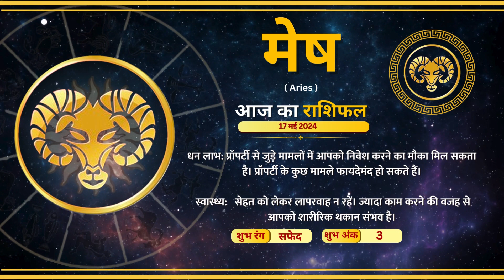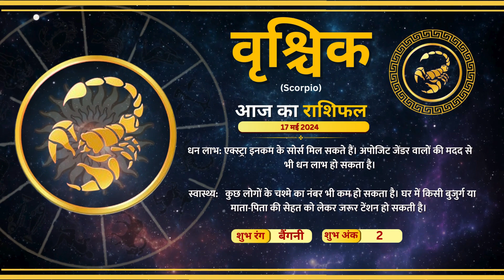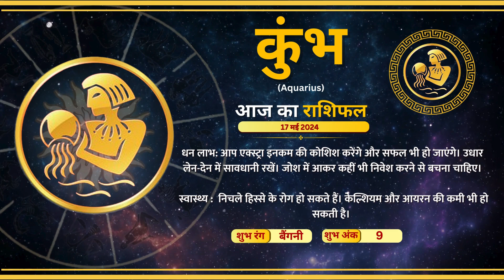Raftaar Astro | 17 May 2024 | राशियों की चाल में कैसा रहेगा आपका आज का दिन..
Astrology is a range of divinatory practices, recognized as pseudoscientific since the 18th century, that propose that information about human affairs and terrestrial events may be discerned by studying the apparent positions of celestial objects.

Here we in Raftaar also provide our userbase with regular Astro updates regularly at 7AM in the morning.